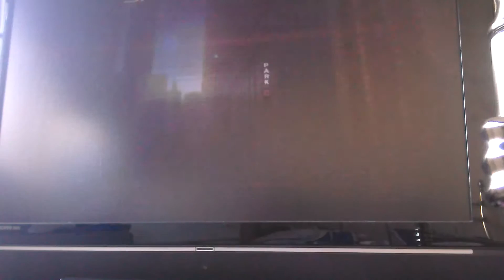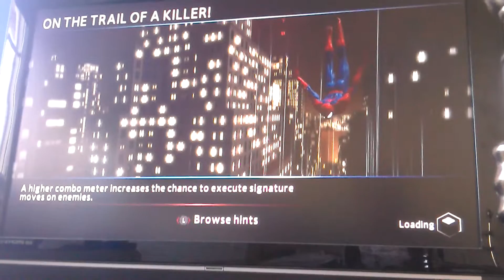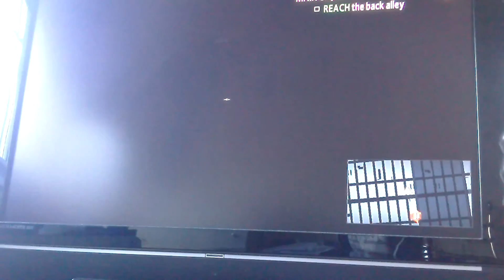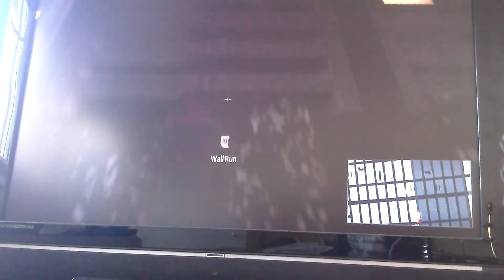The Amazing Spider-Man 2 (1)